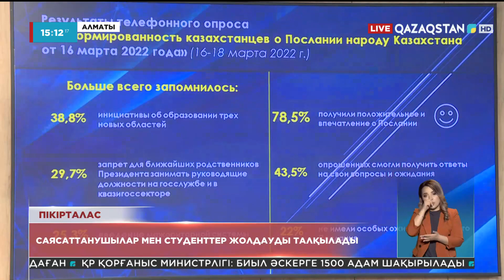Саясаттанушылар мен студенттер Жолдауды талқылады